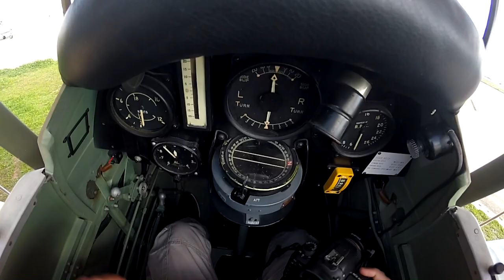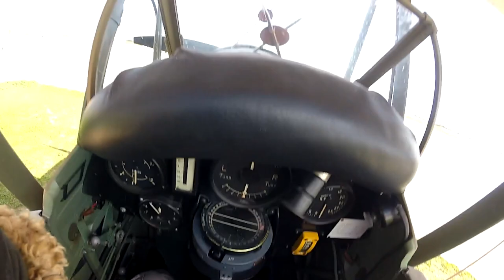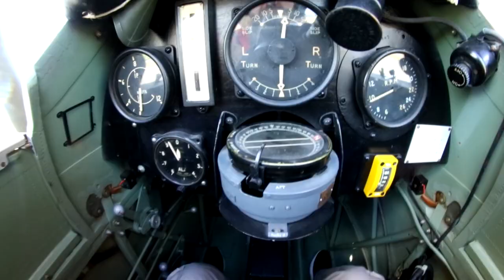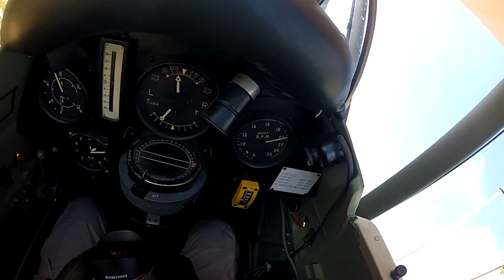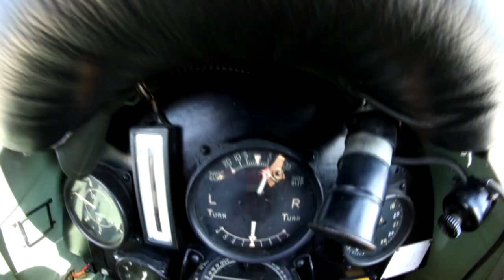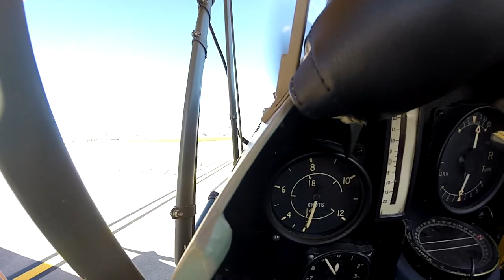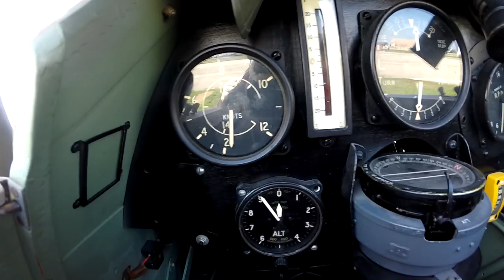1942 9H-RAF de Havilland Tiger Moth DH 82A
What an absolute privilege to experience the beloved 9H-RAF Tiger Moth that was beautifully restored by Malta Aviation Museum. I really can’t explain the level of joy and excitement it brings with it moreover knowing that it is 90 years old aircraft! Thanks goes to David Polidona for his remarkable flying as well to Malcolm Mifsud for assisting us. If you are into aviation, it for sure is a must to fly in this beautiful aircraft.